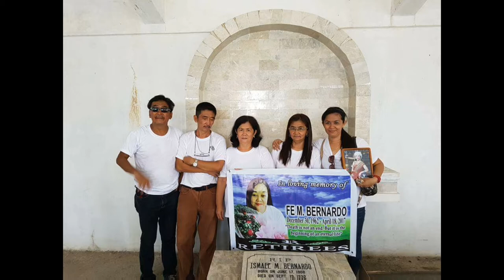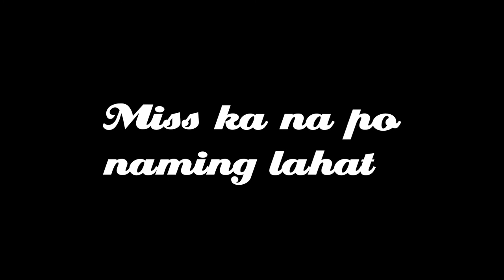Lift up your Hand - in loving memory of Fe manuel Bernardo